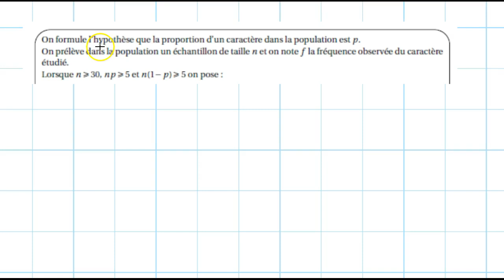Intervalle Fluctuation confiance 2: intervalle de fluctuation